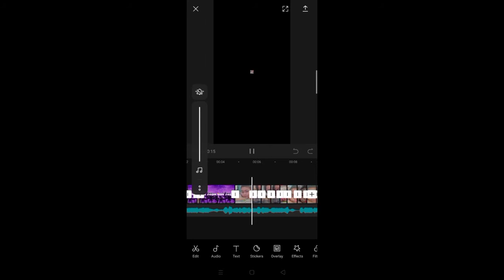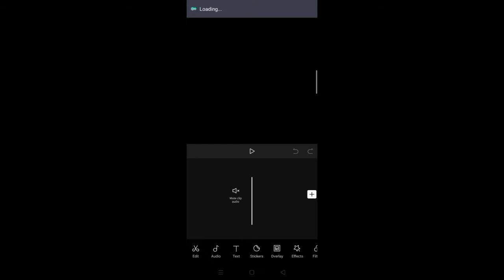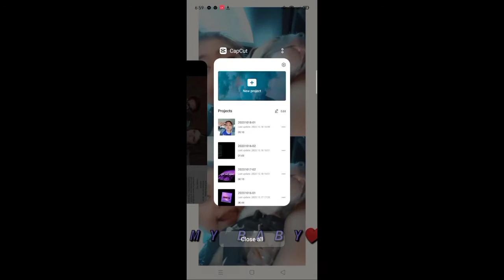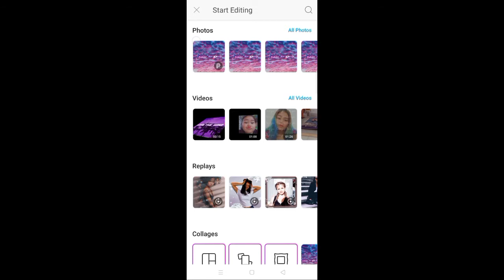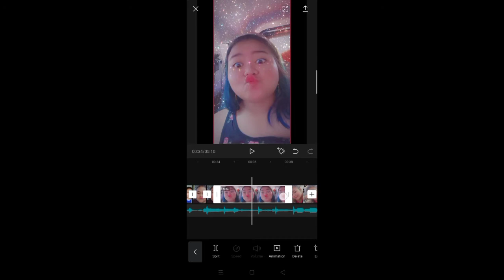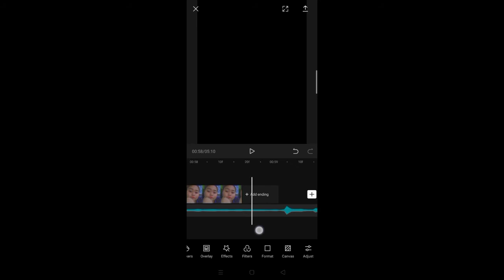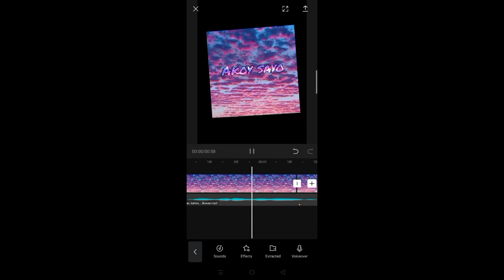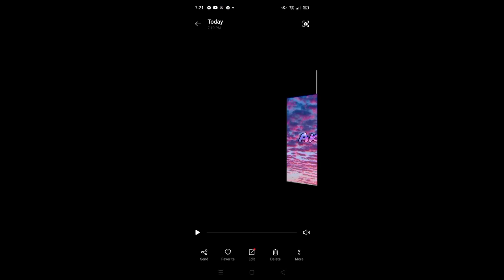How to edit with CapCut Step by Step...| Simple Psyny